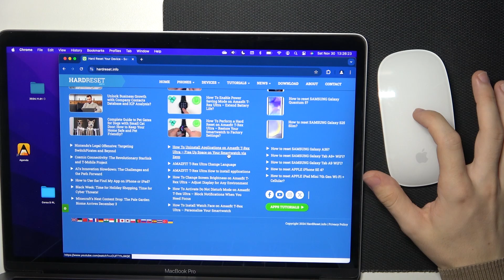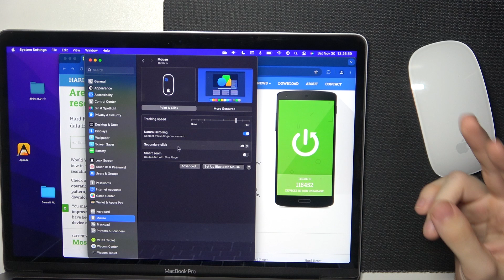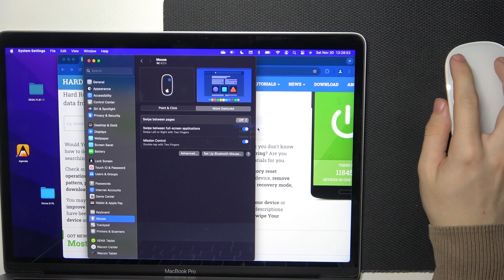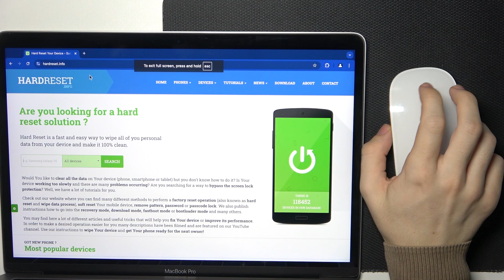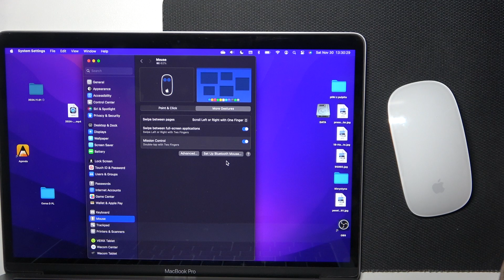Apple Magic Mouse gestures | Master touch gestures on Magic Mouse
In this tutorial, we’ll show you how to master touch gestures on the Apple Magic Mouse. By using multi-touch gestures, you can navigate your Mac more efficiently and improve your productivity. Follow our step-by-step guide to learn how to use the Magic Mouse’s gestures for scrolling, swiping, and other essential functions.

How to use Apple Magic Mouse gestures?
What are the touch gestures on the Apple Magic Mouse?
How to master multi-touch gestures on Apple Magic Mouse?